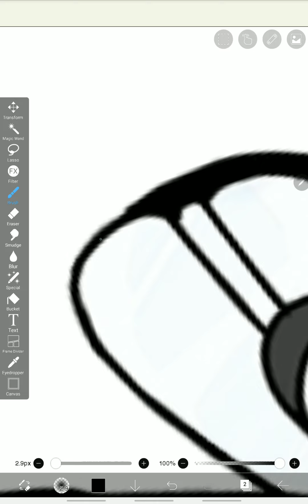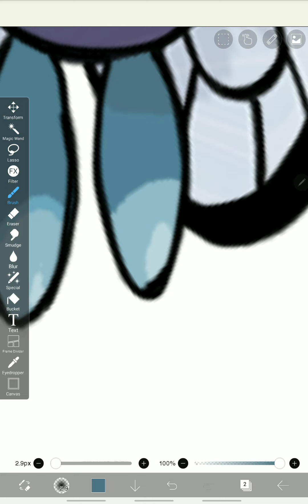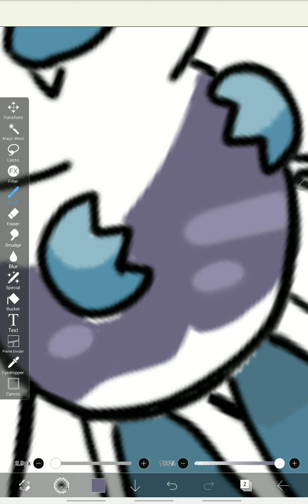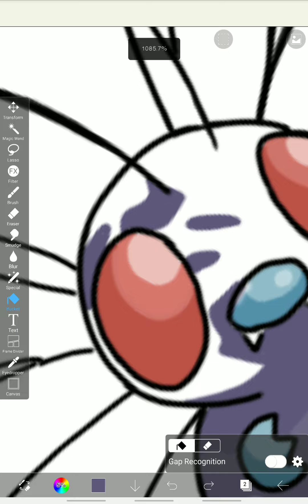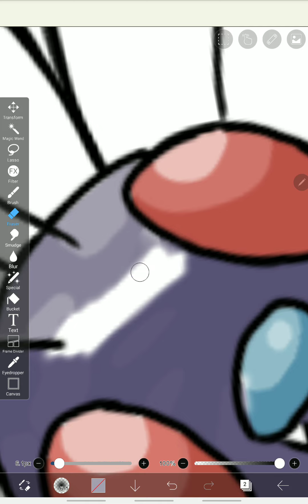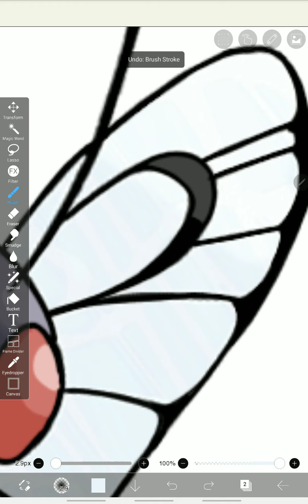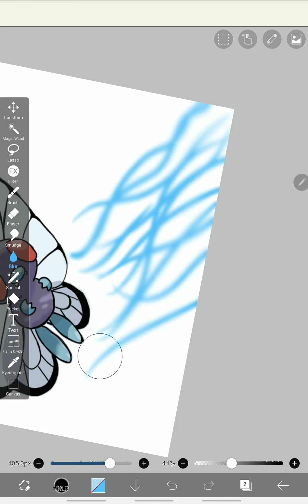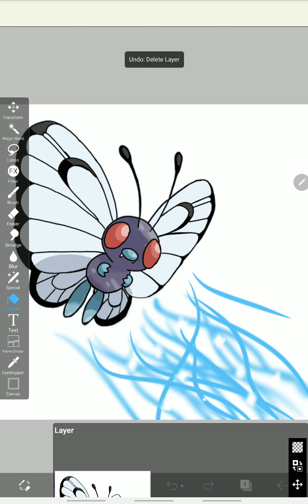How to draw Butterfree on Ibis Paint X Part 2